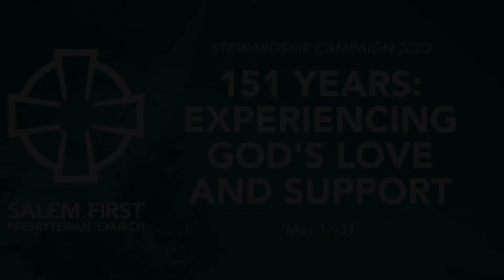Stewardship video #3: Congregational Care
In this video, our Congregational Care Coordinator, Guin Parker, shares with us what her ministry has been up to during the COVID-19 and what our Stewardship allows her to accomplish.